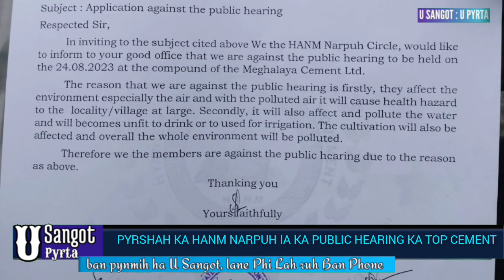PYRSHAH KI PAIDBAH NARPUH BA THMU PYNIAR TREIKAM SHUH SHUH KA TOP CEMENTS